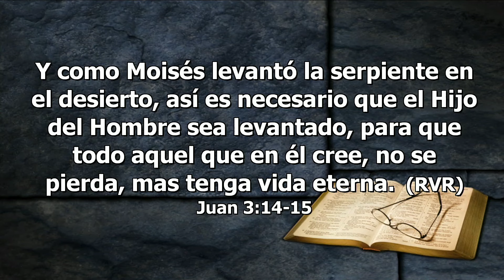Viernes, Noviembre 04 - Para estudiar y meditar - La Iglesia En Estudio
Lee para el estudio de esta semana:Apocalipsis 13:8; Mateo 17:22, 23; Marcos 9:30–32; Juan 19:1–30; Romanos 6:23; 1 Corintios 1:18–24.

Lee Elena de White, El Deseado de todas las gentes, “Getsemaní”, pp. 651-660, “El Calvario”, pp. 703-718; El camino a Cristo, ““Nuestra necesidad más urgente”, pp. 25-34.

Pastor Victor Romero - Invitado: Jose Burroughs
La Vida Eterna: La Muerte y La Esperanza Futura / Leccion 06
4do trimestre / Octubre - Diciembre 2022